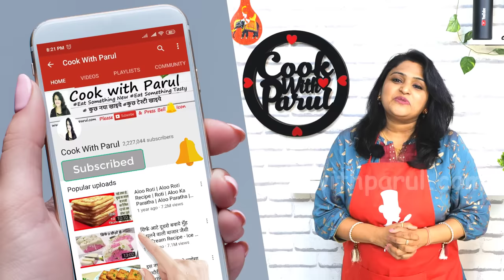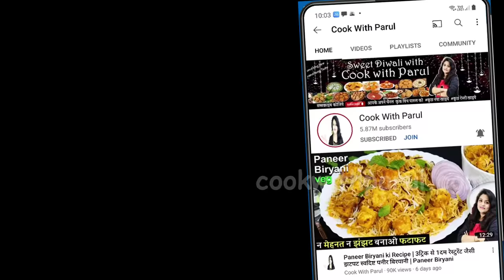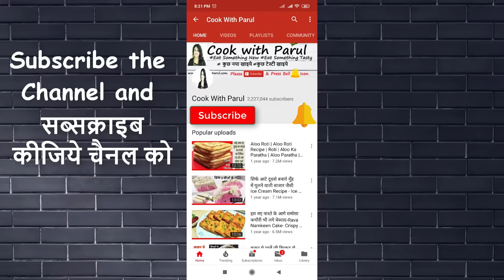बची हुई रोटी का 1दम नया टेस्टी नश्ता देखेंगे-तो रोज जनबूझकर रोटी बचने लगेंगे Leftover Chapati Recipe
Leftover Chapati Recipe Chapati Handvo Recipe. Convert Leftover Chapati Roti to Delitious Treat in 5 Mins Smart recipe by cook with parul. Easy Handvo Chapathi from Leftover Chapathi's.

🍽️Purchase Link इस वीडियो में इस्तेमाल किये गए सामान आप ऑनलाइन खरीद सकते है 🍽️